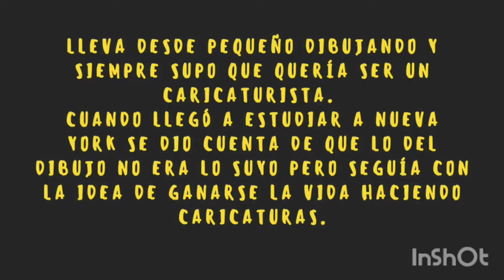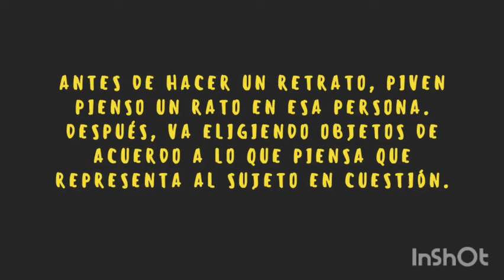Artista: Hanoch Piven